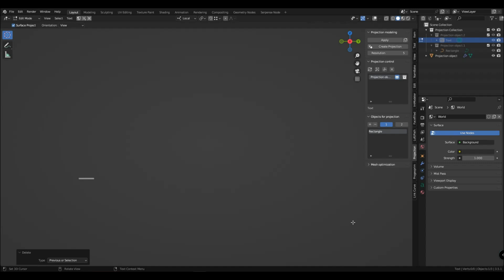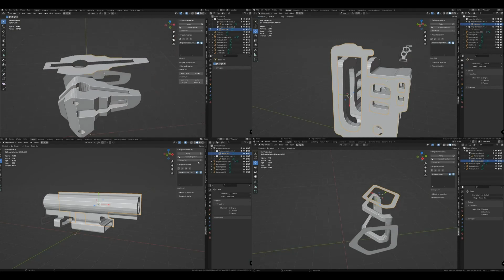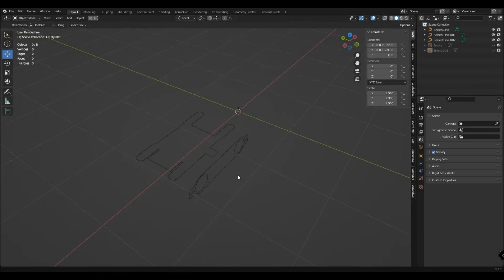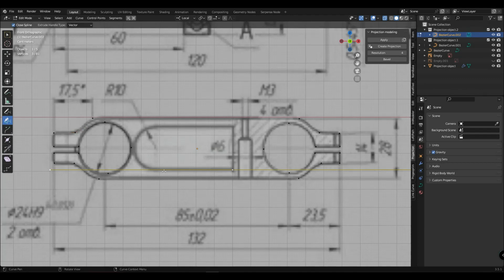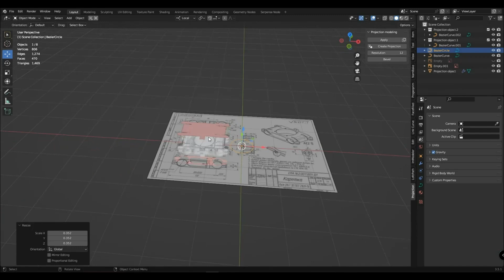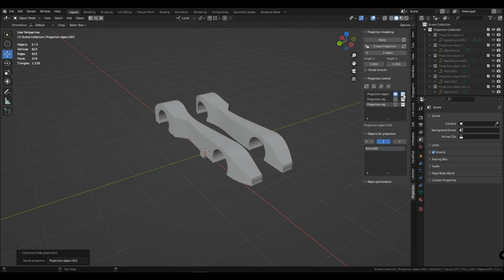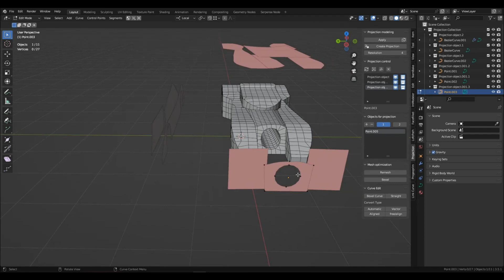Addon Projection Modeling Preview Blender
Blender addon that models 3D models using 2D projections. You can create these projections based on curves and mesh planes and be able to control the 3D shape with your projections in real time. Using this method you can create parts, low poly models, in some cases high poly models, build from blueprints, the addon is too large, maybe I have problems with imagination